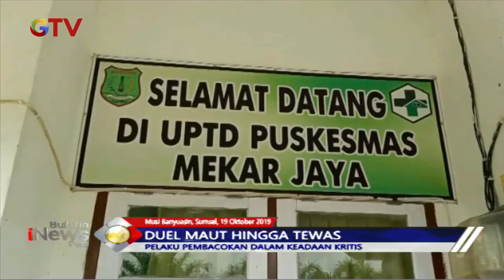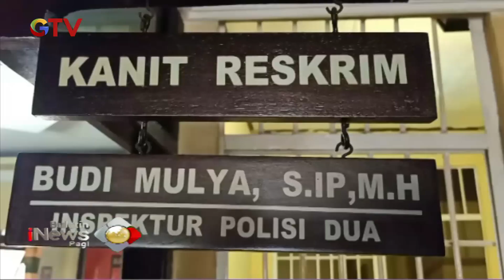Bercanda Kelewat Batas, 2 Pria Duel Maut Hingga Tewas - BIP 20/10